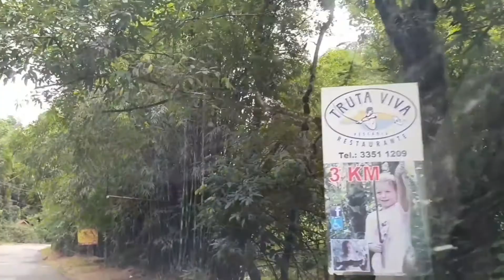PENEDO Itatiaia RJ. ENCONTRE AS PRINCIPAIS CACHOEIRAS DE FORMA FÁCIL E GRÁTIS Ep.1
Olá, viajantes! Neste vídeo vamos mostrar nosso passeio em Penedo, a Finlândia brasileira e dar dicas de tudo por lá! Mostraremos essas dicas de Penedo em dois episódios. Neste primeiro falaremos das cachoeiras e no segundo, o centro de Penedo que abriga a Pequena Finlândia.
Penedo fica na região sul do Estado do Rio de Janeiro no município de Itatiaia, imigrantes Finlandeses se estabeleceram em Penedo na primeira metade do séc. XX

Toivo Uuskallio, o idealizador da colônia finlandesa em Penedo trouxe do seu pais de origem aproximadamente um centena de pessoas da Finlândia em 1929. Essas pessoas sonhavam em viver uma vida simples, sustentável e vegetariana. Se instalaram em um sítio e começaram seu tão sonhado mundo novo em outro continente.

Penedo tem cachoeiras incríveis, ótimos restaurastes, passeios de bugre, quadriciclo, 4x4, chocolates de comer rezando e uma pasta de truta com temperos variados sem igual.

Neste primeiro vídeo você vai conhecer as principais cachoeiras de penedo e vai se encantar com todas elas.